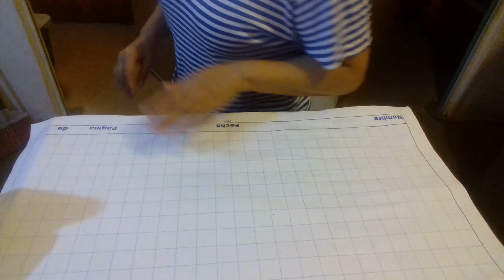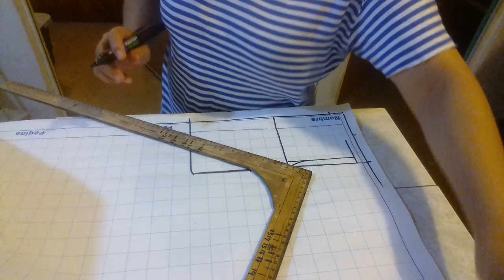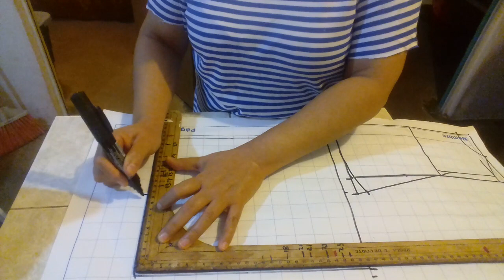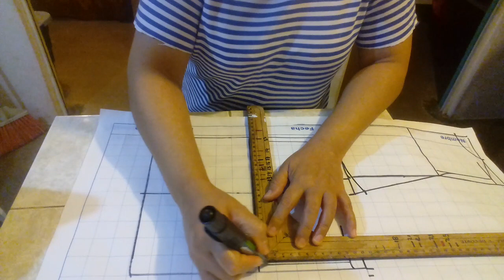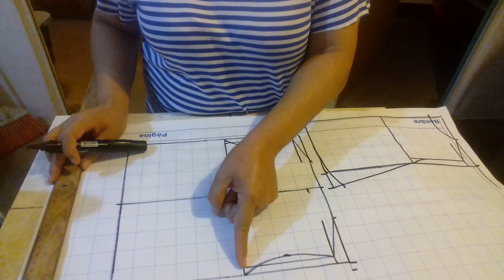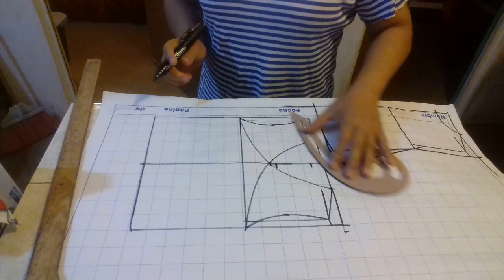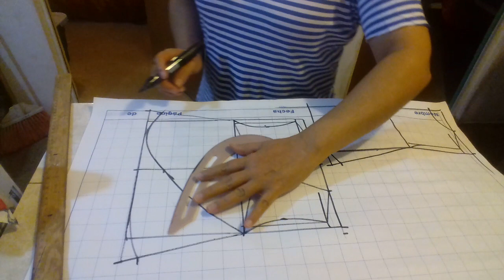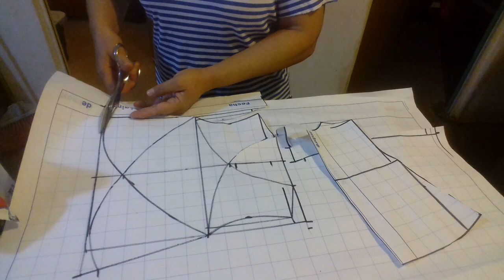Blusa T=1 cruzada alfrente